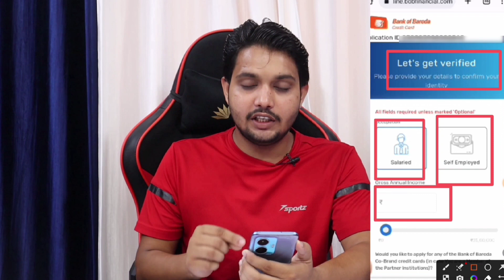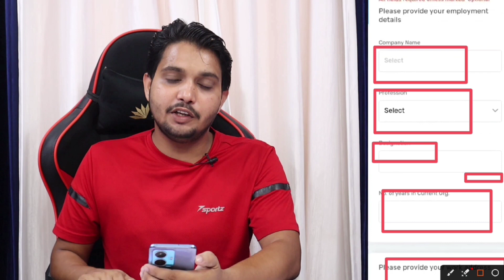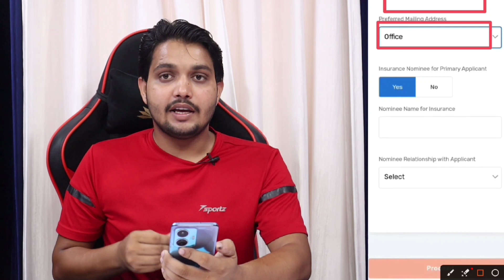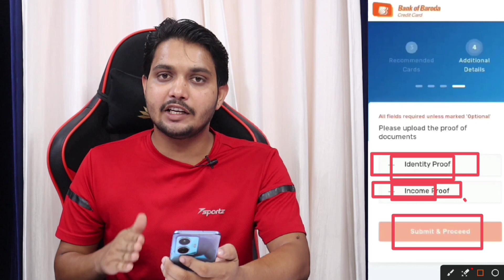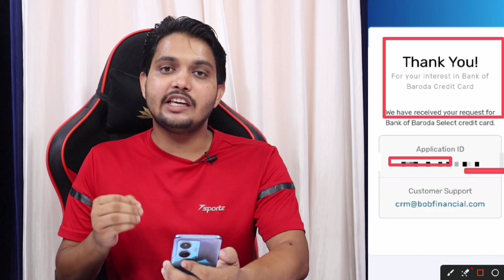Bank of Baroda Credit Card 2024 | BOB Credit Card Online Apply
Bank of Baroda Credit Card 2023 | BOB Credit Card Online Apply | BOB Credit Card

Looking for a good credit card? Look no further than Bank of Baroda With a range of credit cards to choose from, you're sure to find the right fit for your needs.

In this video, we'll show you how to apply for the Bank of Baroda Credit Card 2023. This card offers great rewards and benefits, making it a great option for your financial needs.